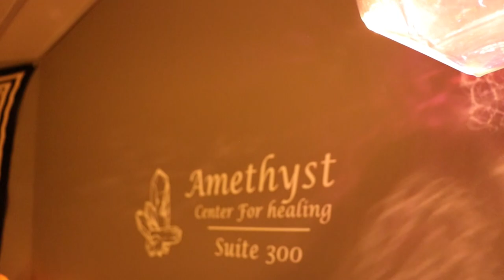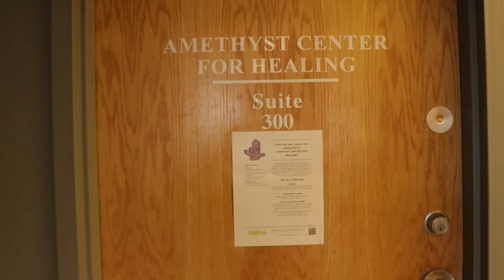Amethyst Center TSA Film